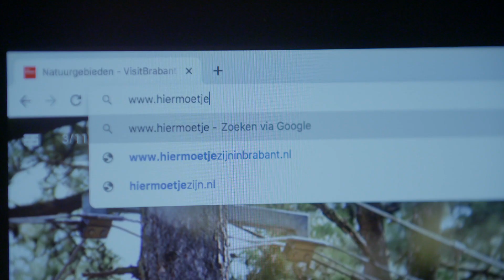Hier moet je STRAKS zijn in Brabant | VisitBrabant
Samen met jou zetten we ons ook dit jaar in voor een spoedig herstel van de sector. Wij staan klaar om de Brabantse campagne hiermoetjezijninbrabant flink te intensiveren in opmaat naar het nieuwe toeristenseizoen. Meer info over de campagne